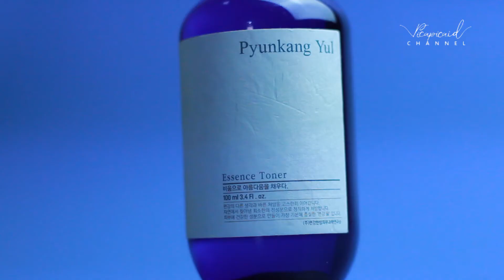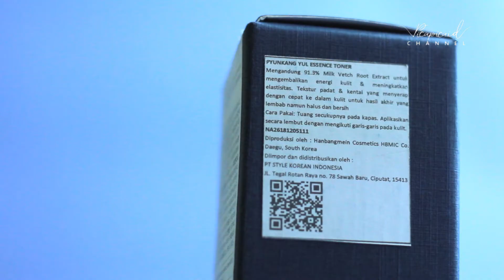Review Pyunkang Yul Essence Toner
Hallo, semuanya
kembali lagi di Channel Picapica.id
Hari ini kita akan review produk dari Pyungkang Yul yaitu Pyungkang Yul Essence Toner

Link produk
Pyunkang Yul Essence Toner 100ml